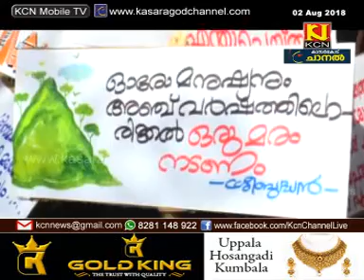KCN Kannada News 02 August 2018